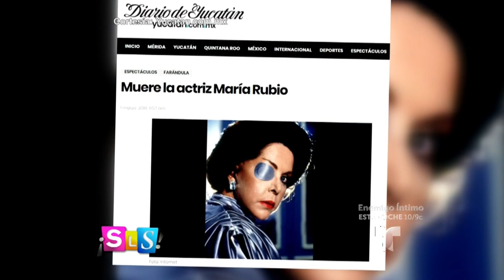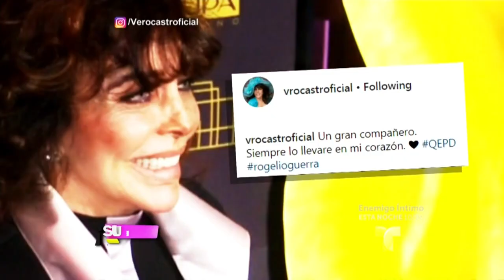El último adiós de María Rubio y Rogelio Guerra | Suelta La Sopa | Entretenimiento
Video oficial de Telemundo Suelta La Sopa. Anoche los velorios de los primeros actores se llevaron a cabo en una funeraria en Mexico, en donde decenas de actores asistieron para despedirse.